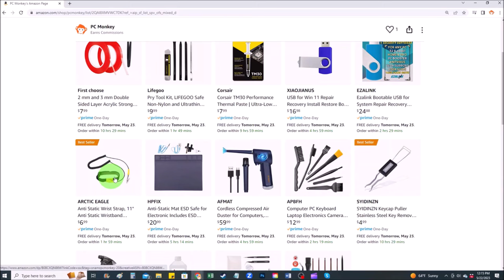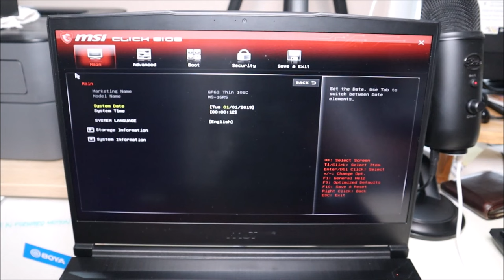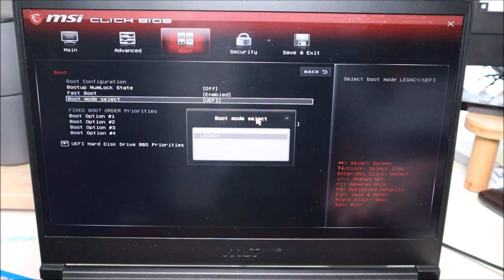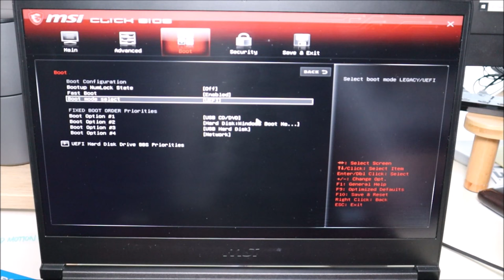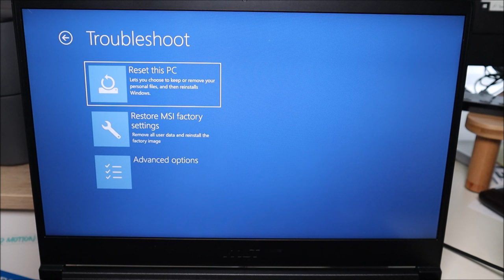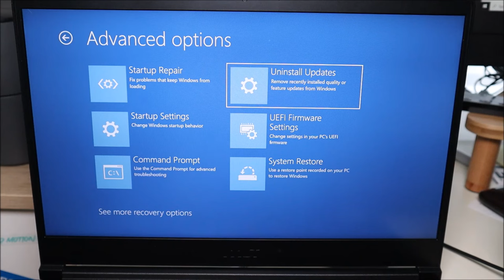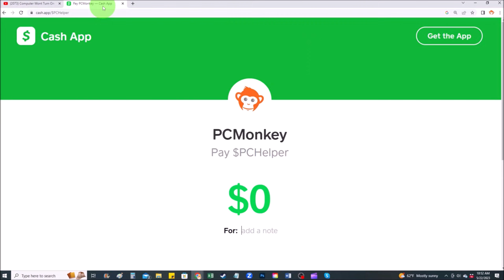How To Fix MSI No Hard Drive (HDD) Error Fix - No HDD Installed, No HDD Found, etc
This video will help you start troubleshooting your MSI computer if it gets stuck in a startup No HDD error situation where it cannot see your HDD and will not fully boot up.  Keep in mind, an overheating computer, liquid spill, physical impact or other notable issue may contribute to your computer not working and can help you know where to start troubleshooting.  Check out the FAQ's and related videos below for more helpful info !!

FAQ's:
Q:  What keys did you hit?
A:  BIOS was Delete.  Recovery Options was F3.

Q:  I cannot change the options for Legacy or changing them did not help.
A:  If you cannot change the settings in BIOS, or if changing them does not help, continue on with the rest of the video.  What was the result of the diagnostic scan?

Q:  None of the steps seen here work :(
A:  If you cant find any Recovery or Repair options in BIOS, or if they did not work and if reseating the HDD does not help, you may be looking at a bad OS or a bad HDD.  You can try reinstalling the OS to make sure thats not the issue, but if that fails, your most likely looking at a bad HDD and it should be replaced.  Let me know if you would like assistance with any of that :)